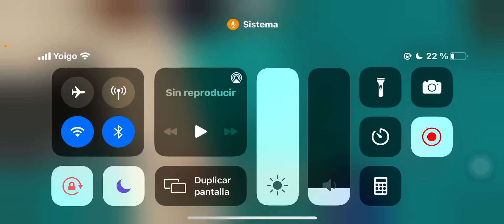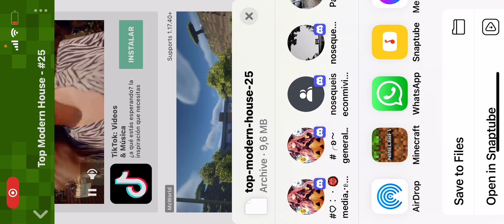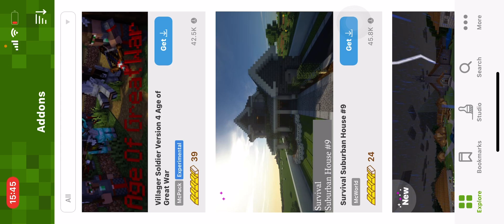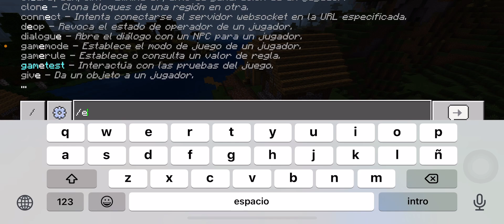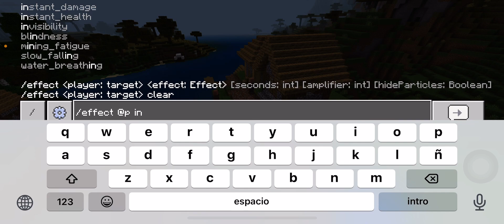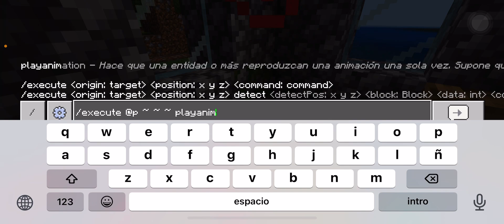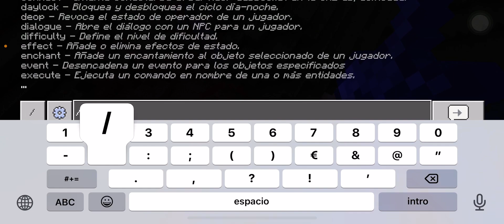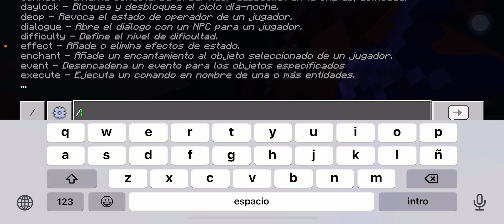Minecraft con mi voz ;—;